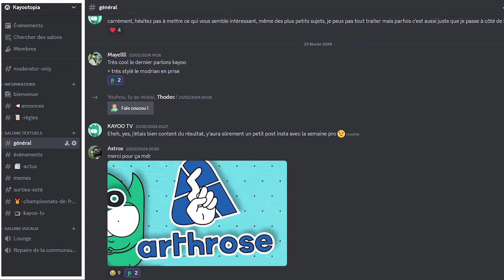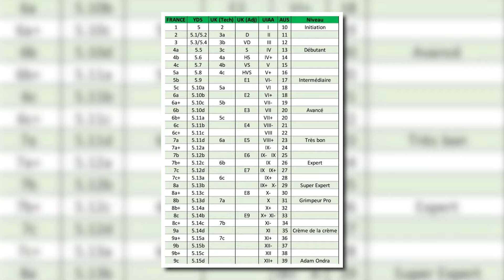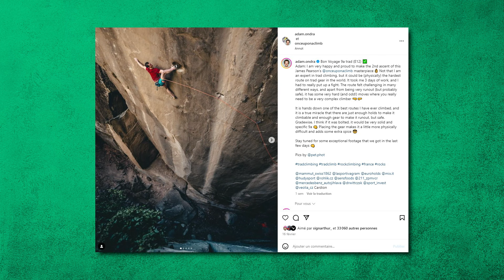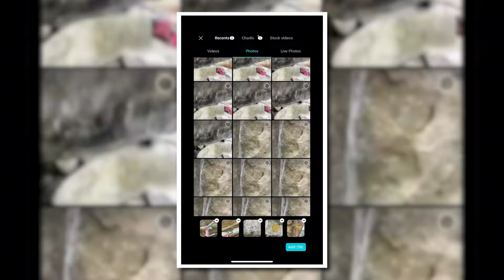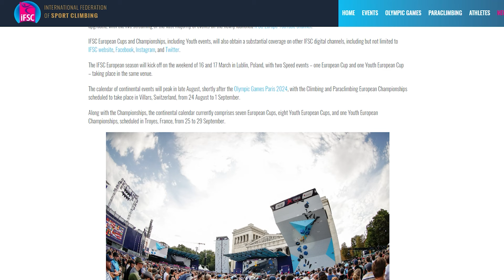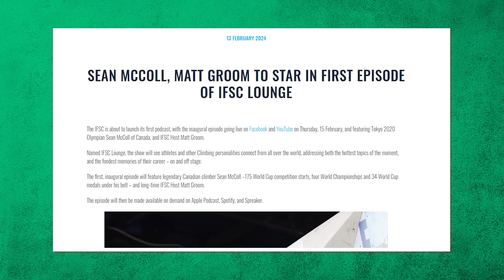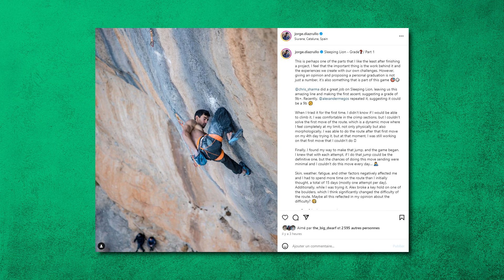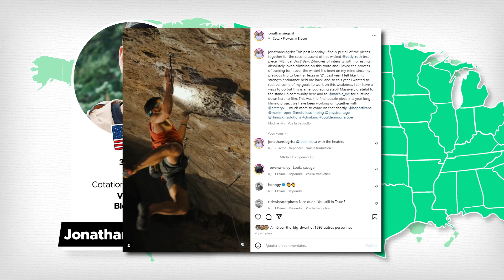ADAM ONDRA enchaine la voie de trad LA PLUS DIFFICILE AU MONDE EN 3 JOURS ! KAYOO NEWS n°102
Et cette semaine, on a une tonne d'infos à traiter, d'abords on parlera du Tchèque Adam Ondra qui non content d'être le meilleur grimpeur du monde veut le devenir dans tous les domaines ! On reviendra également sur les championnats de France seniors qui se déroulaient il y a une semaine et demi à Valence avec des finales à suspens chez les femmes comme chez les hommes ! Derrière ça on parlera aussi grande voie avec la libération du mythique projet Riders on the Storm par une équipe Belge et américaine en Patagonie tandis que l'IFSC fait une annonce conservant la diffusion du circuit compétitif, bref, c'est parti !

Page tipeee de la chaine si vous souhaitez nous soutenir financièrement

L'émission sera mis en ligne chaque mercredi sur Youtube aux alentours de 18h.

N'hésitez pas à venir nous suivre sur Instagram et sur notre discord pour du contenu communautaire fun et original sur la grimpe !